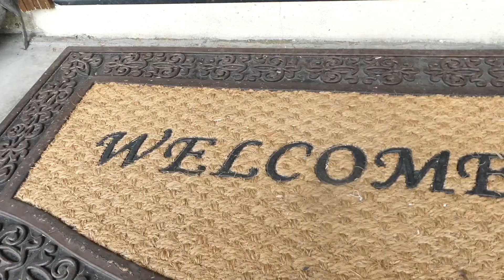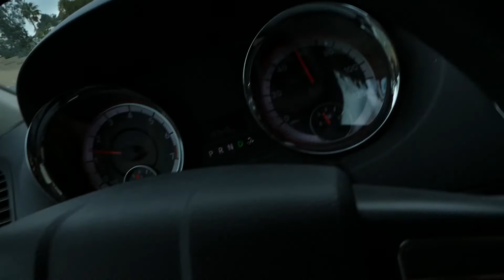LA VLOG!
heyyyy
Follow me on another adventure.. off to LA! Absolutely loved spending time in California although a week isn't enough time.
Hope you enjoy my little adventure with my best friend!

xoxo, Cynthia